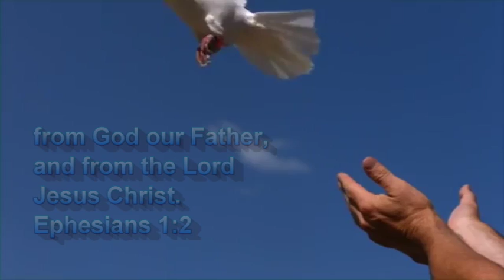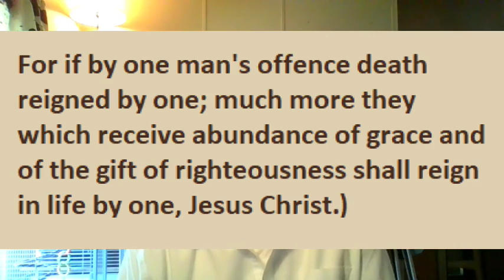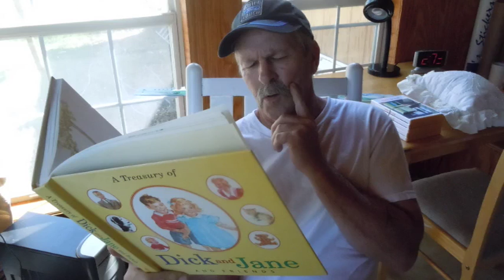HOW TO KNOW YOU ARE GOING TO HEAVEN (or that other place) -ROMANS PART 32